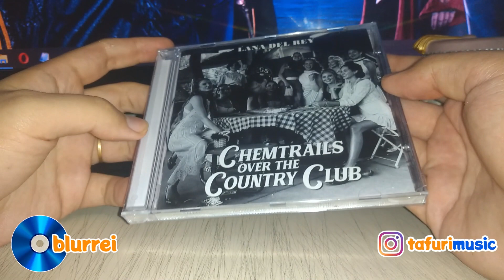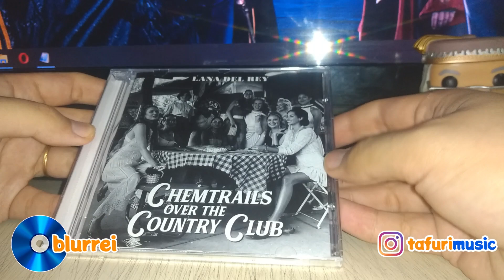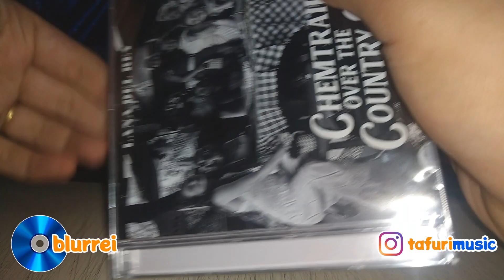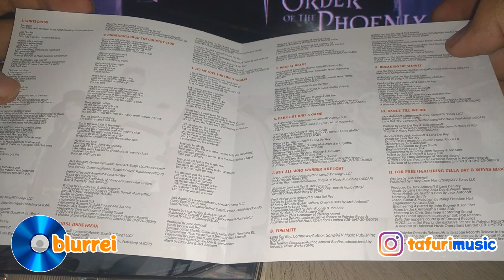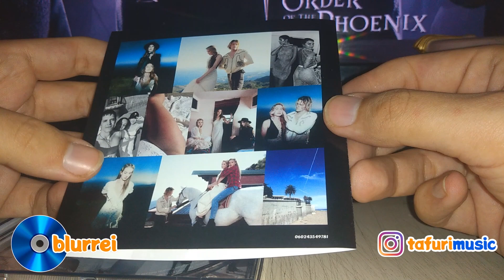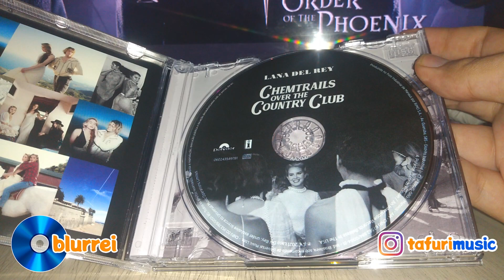Unboxing Lana Del Rey Chemtrails over the Country Club